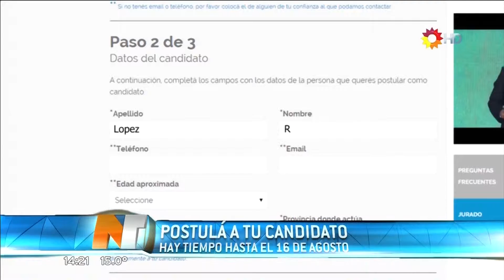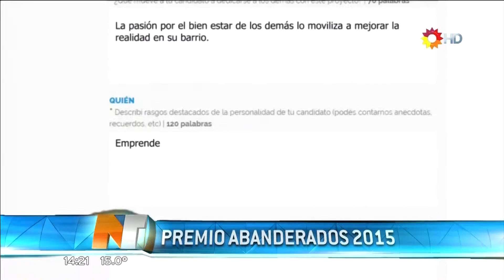Clipping HD | Premio Abanderados 2015 - 11 Agosto 2015